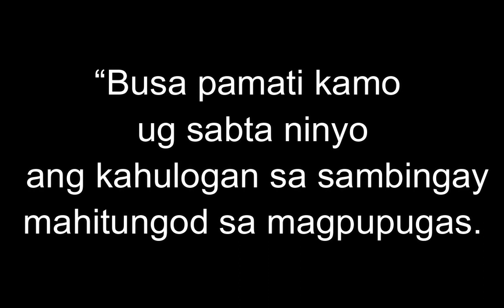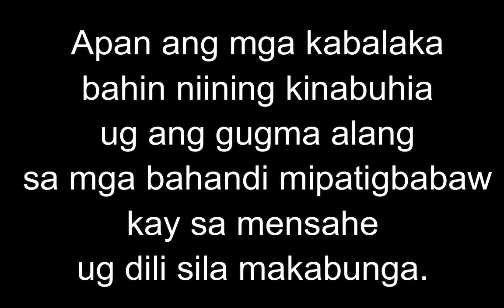July 28, 2023 Gospel Daily Gospel Reading Cebuano Version